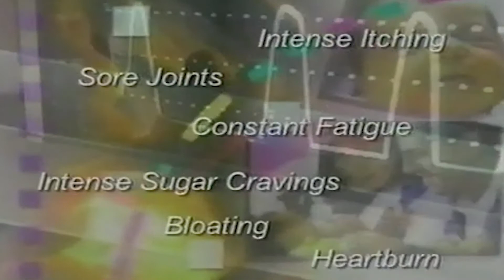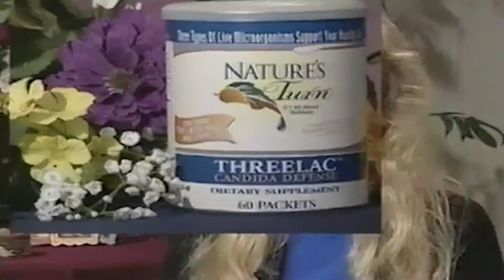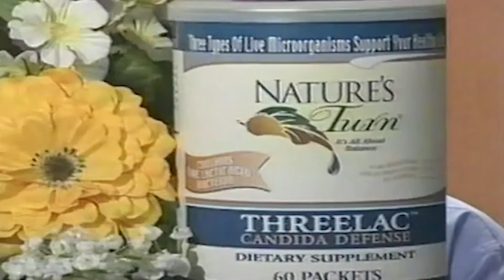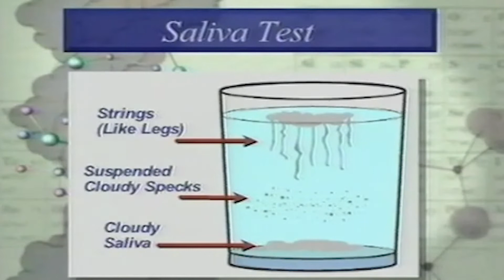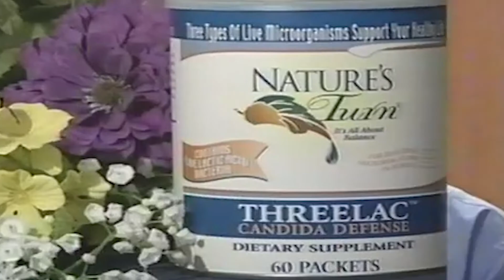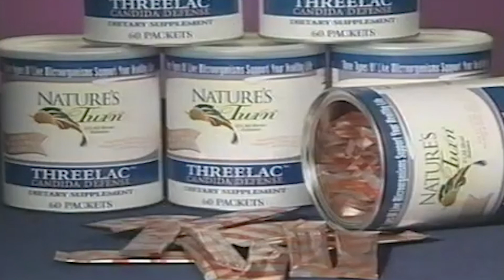Threelac - Candida Defense - Dietary Supplement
This video on Threelac and Candida was produced when Threelac was first available in the early 2000's, when it was branded somewhat differently to today.  It's now impossible to get hold of anywhere, so we thought we ought to upload it, as the first company in the UK to sell this unique probiotic.

Music
The Gardener - FirstCom